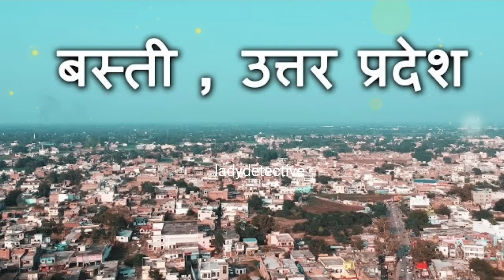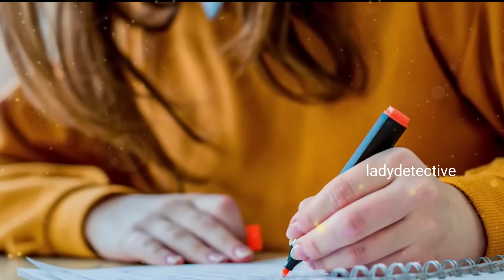మొదటిరాత్రి పెళ్ళికూతురు తన భర్తతో,ఈ రోజు రాత్రికి నేను మీ సొంతం,కానీ ఉదయాన్నే నా శవాన్నిemotional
పెళ్ళికూతురు తన భర్తకు ఏం చెప్పిందంటే,ఈ రోజు రాత్రికి నేను మీ సొంతం,కానీ ఉదయాన్నే నా శవాన్ని మా అమ్మ#hearttouching